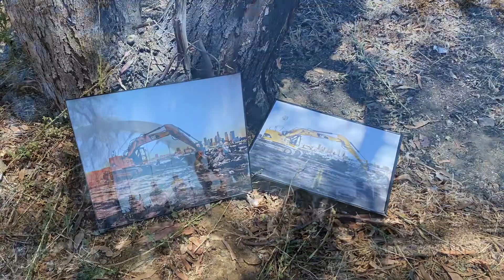6th Street Viaduct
At the opening of the 6th Street Viaduct celebration. This bridge connects Boyle Heights and the downtown Art District in Los Angeles.